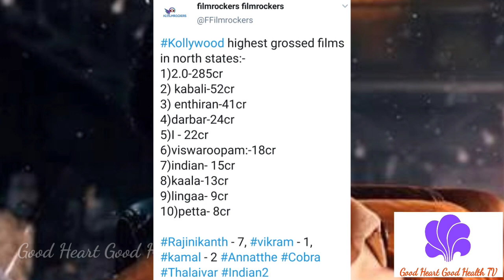Highest Collection Tamil Film in North India Box Office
Highest Collected tamil film in North indian box office